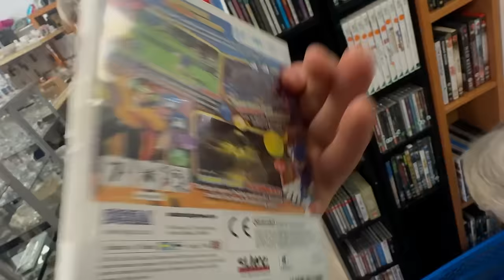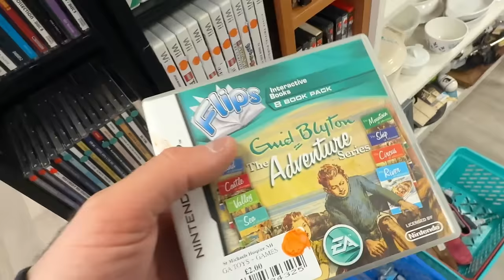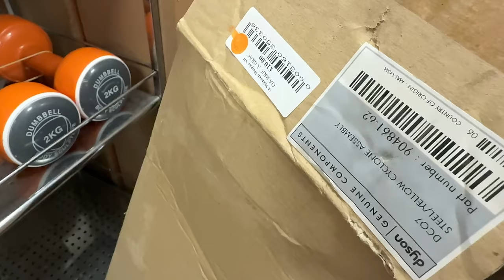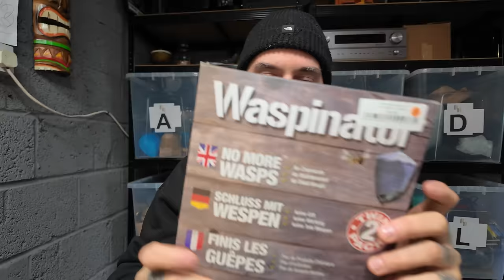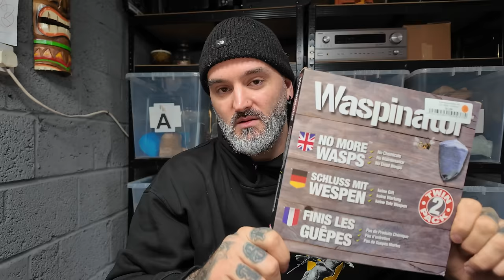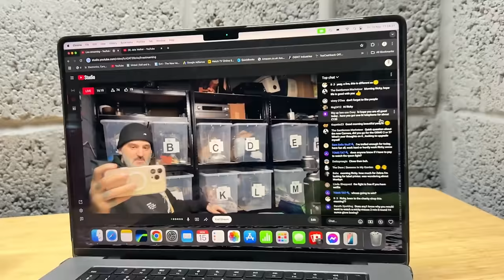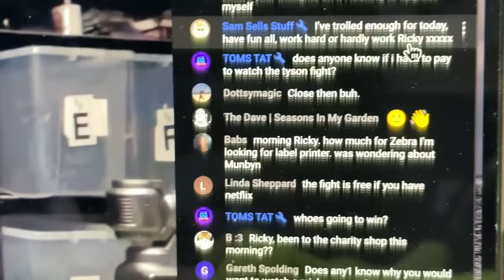I Love This Charity Shop - Always Great Bargains!